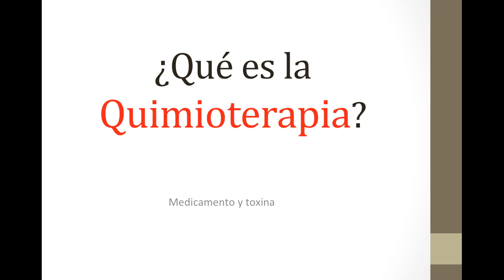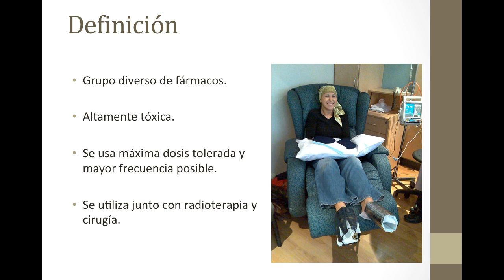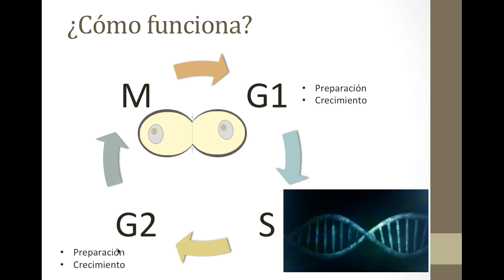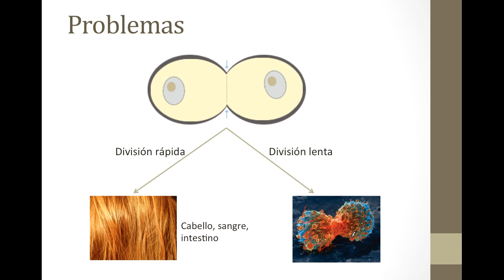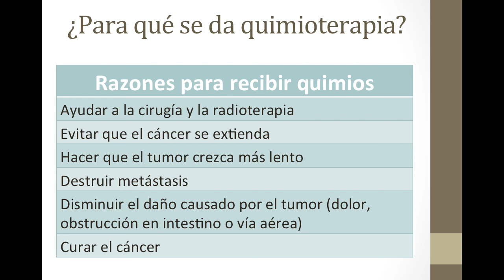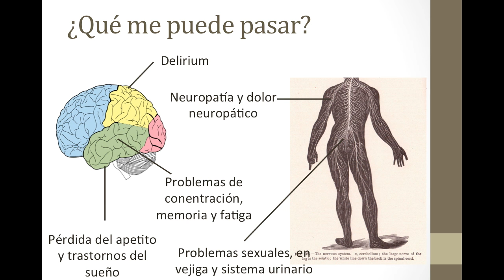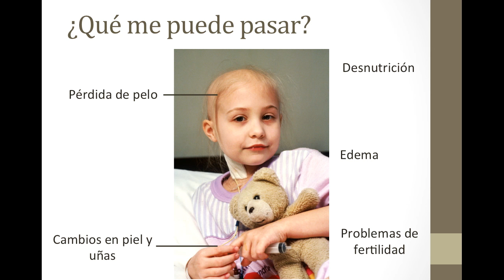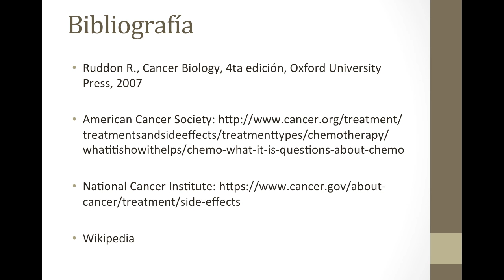¿Qué es la Quimioterapia?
En esta ocasión revisamos uno de los medicamentos más famosos de la actualidad, el grupo de quimioterapéuticos usados diversos tipos de cáncer.
Tratamos de romper los mitos en cuanto a su uso, ver cómo se aplica la quimioterapia y dar estrategias para prevenir su toxicidad.